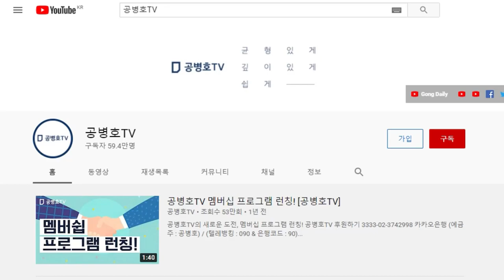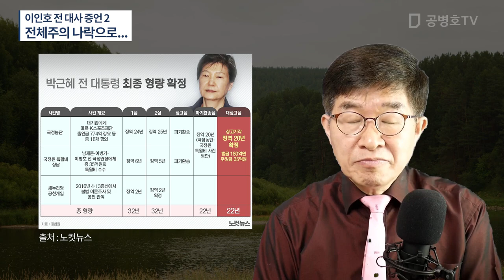전체주의 나락으로... / 이인호 전 대사 증언2 [공병호TV]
Bitcoin : 3MTW849AkP2ftLeSK2teZHMmzLu7Z83s9U